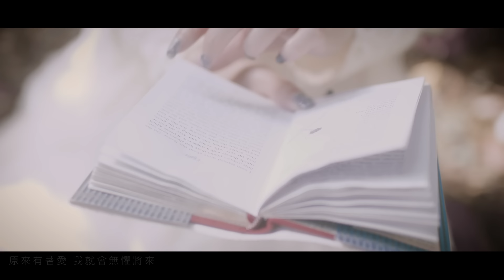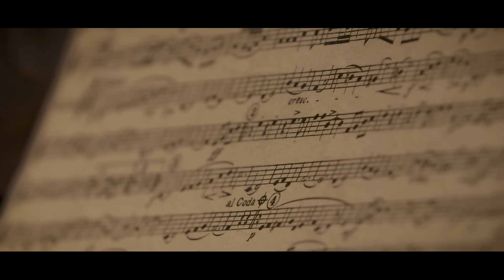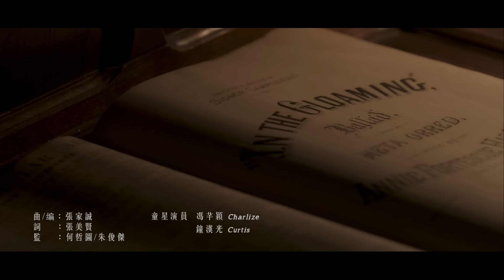譚嘉儀 Kayee - 原來有愛 (劇集 "降魔的2.0” 插曲) Official MV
譚嘉儀 (Kayee) 在劇集《降魔的2.0》繼續演出精靈「莉莉」一角，同時也帶來充滿童話感覺的插曲〈原來有愛〉。浪漫的旋律，配上Kayee甜蜜的演繹，MV更特別找來兩位小演員演出，彷如跟大家一起翻開童話書，感受愛的力量。

譚嘉儀《原來有愛》

曲: 張家誠
詞: 張美賢
編: 張家誠
監: 何哲圖/朱俊傑

夜已深 世界開始換過焦點
流淚了 注滿海中沉澱
路太黑 你眼睛總會有星閃
來贈我 最美好的遇見

任我數 每個初春變了秋分
從月缺 再滿一等再等
讓晚星 照遍滔滔這海中心
尋覓你 似遠偏偏亦近

原來這是愛 這是你 將記憶覆蓋
藍藍一片海 充滿了期待
原來有著愛 我就會無懼將來
沿路再晦暗 從沒有離開

夜已深 睡著都感染到傷感
能遇見 也算一種緣份
任雨灑 卻聽到心裡有聲音
提示我 向你的心步近

明明很怕死 竟注滿能耐
無論再理智 仍沒法避開

無限遠 也似相擁極近

特別鳴謝童星演員演出
馮芊穎 Charlize (IG: charlize_603)
鐘漢光 Curtis  (IG: curtis_tk_c)